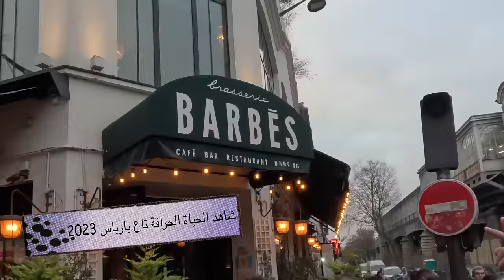شاهد الحياة الحراقة تاع بارباس 2023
‏UN DZ EN EUROPE
وفي هذا الموضوع

houssemwahrani_